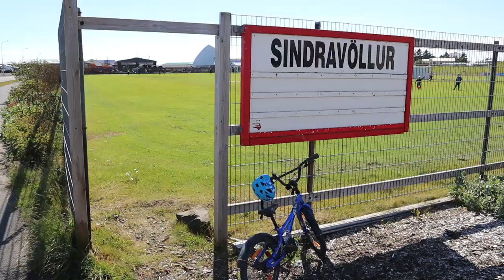National Geographic Student Expeditions Film 2018- Island of the Lost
A short film created by a team of students on a trip to Iceland representing National Geographic.